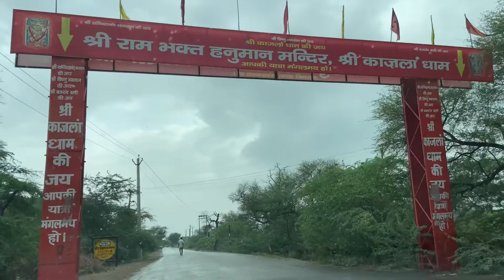Vlog With Hanuman Ji 🙏😉 | vlog #20 | Nikhil Garg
In this video, we found a cute mokey in Hisar!
Nikhil Garg, our resident animal lover, shows us all about the little guy and how excited he is to get his hands on him.

AND if uh think that anything is not good and if good then please comment because afterwards I
Can improve the problems